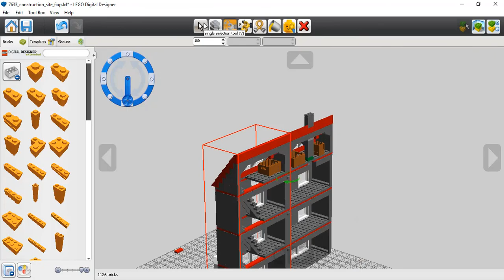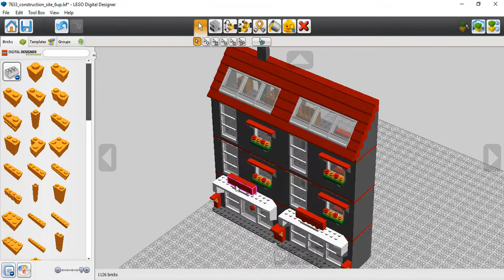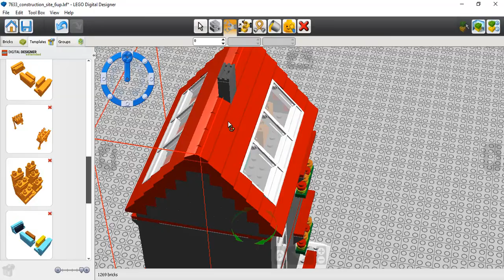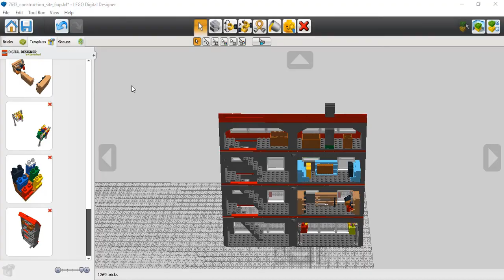Upgrade Lego #3 | Lego 7633 | Music version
Hi! I think non-Italian people don't need my commentary, so I made a new version with only music!
Cya Builders!